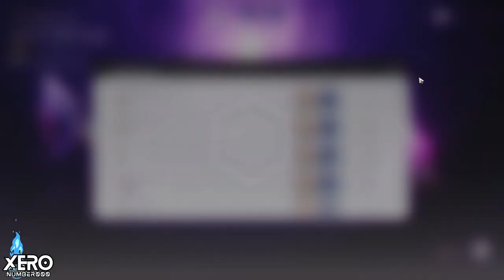【📜Full Game】Forgotten Hall : MOC 10 🚂Patch1.2 IHonkai Star Rail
0:00 intro มา!!
0:12 MOC 10 - Upper Floor
9:21 MOC 10 - Lower
16:55 Gear

1.จงรับชมด้วยความสุภาพเรียบร้อย
2.ไม่พูดถึง  บุคคล/หัวข้อที่ไม่เกี่ยวกับหัวข้อการสนทนา
3.จงสปอยน์เนื้อหาเฉพาะเมื่อได้รับการร้องขอ
4.จงเป็นมิตรสหายที่ดีต่อกัน ไม่แสดงความเห็นเชิงลบ
5.จงรับชมอย่างสนุก และเป็นพลังบวกต่อไป